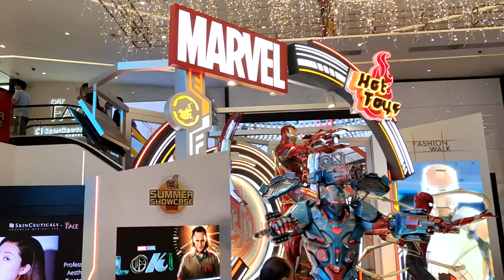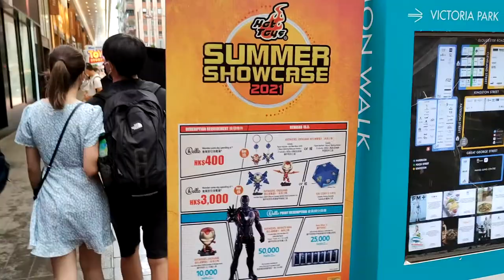「Hot Toys Summer Showcase 2021 大型珍藏人偶展覽」@Fashion Walk - 2021年07月18日